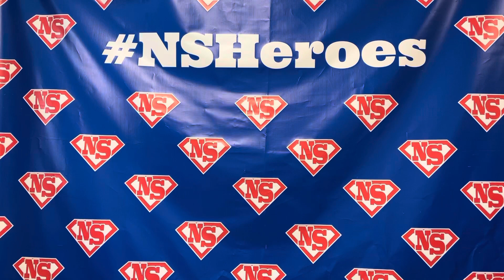Morning Show Friday, 9/17